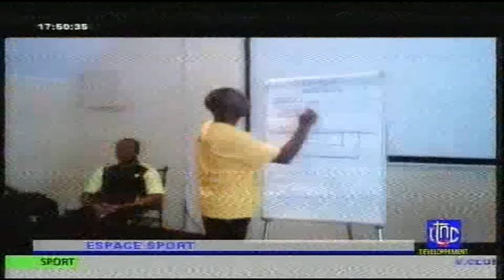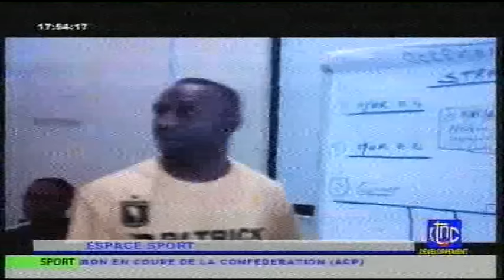extrait Emission ESPACE SPORT V.CLUB triomphe au Swaziland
André-Willy Mboku Tshiaba, chargé de la communication de l'AS V Club est venu relater dans l'émission Espace Sport sur RTNC 2 le déroulement du séjour des dauphins noirs au Swaziland où ils avaient battus le Royal Léopard local par 1 - 0